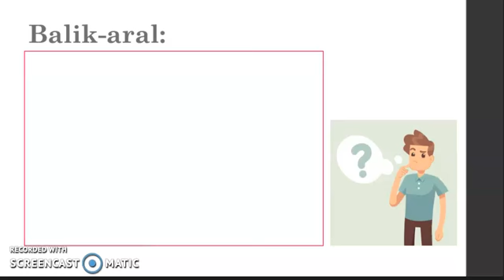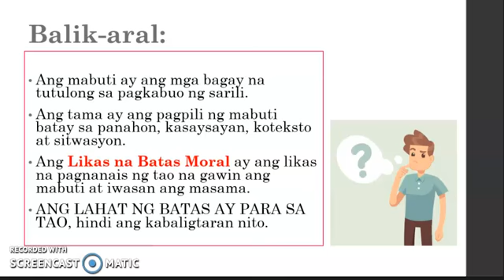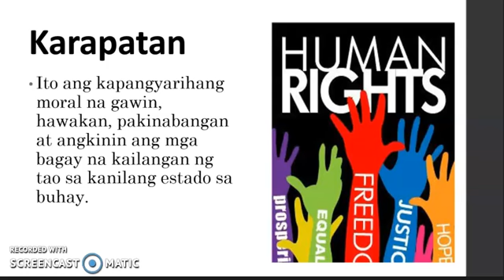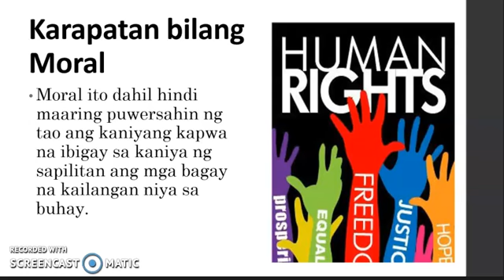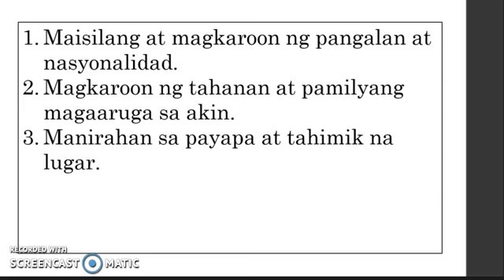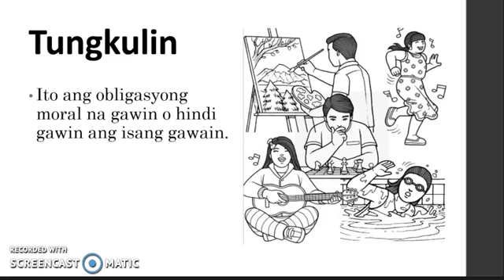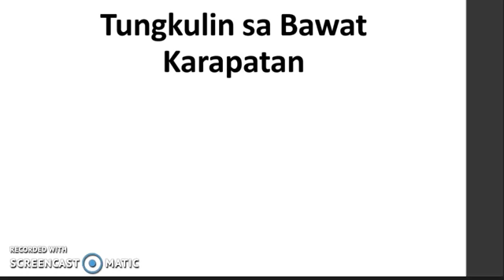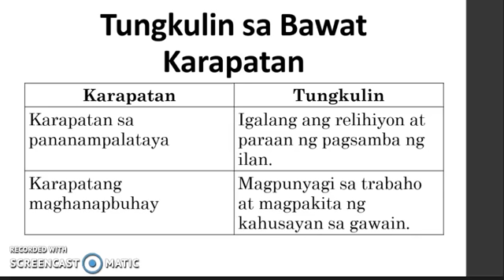Val Ed9 L2 Karapatan at tungkulin ng tao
Hi there! This is just a lesson I made for my students.

2nd Quarter
Aralin 2 Mga Karapatan at Tungkulin ng Tao sa Lipunan